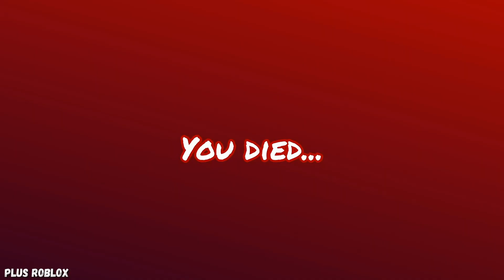Rainbow Friends - Funny Moments | ROBLOX - MEMES BEST #2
The funniest moments from the world of Roblox Rainbow Friends ⚡

© All clips in this video are created and recorded by me (Plus Roblox) ©

This video is recorded, edited and posted by me (Plus Roblox).
Thumbnail is made by me (Plus Roblox).